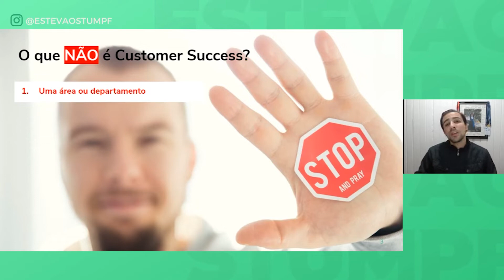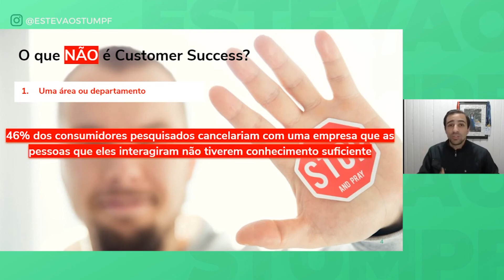O que NÃO é Customer Success (Sucesso do Cliente): Setor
Mesmo hoje, apesar de já ter passado muitos anos desde a criação de Customer Success, ainda há empresas fazendo Sucesso do Cliente da forma errada! Isso porque ainda existe uma confusão sobre o que é Customer Success e o que NÃO é:

“Sucesso” é algo muito amplo e faz com que muitas empresas acabem não entendendo direito quais são os objetivos dessa estratégia nem o que é, de fato, responsabilidade do profissional ou equipe de Sucesso do Cliente.

A Orgânica já passou por essas e outras dificuldades até desenhar a própria visão sobre o que é Customer Success, mas, antes disso, o que você precisa entender são os principais erros que muitas empresas cometem (ou que ainda vão cometer) ao definir Sucesso do Cliente apenas como:

1. Setor;
2. Suporte ao Cliente;
3. Atendimento ao Cliente;
4. Gerenciamento de Contas;
5. Reversão de Churn (Cancelamentos);
6. Felicidade do Cliente;
7. Apagador de Incêndios;
8. Operador de Cobrança.

Customer Success NÃO é um setor porque é muito maior do que isso! Se a sua empresa olhar para Sucesso do Cliente como simplesmente um setor, ela não estará contribuindo para que todos coloquem o cliente no centro.

Sim! Nela pode (e deve) haver os profissionais responsáveis por coordenar tudo isso, que ficarão responsáveis por alguns indicadores relacionados à satisfação do cliente, por exemplo. Mas esse mindset do cliente no centro de tudo precisa existir em toda a empresa!

Então, quando o cliente precisar falar sobre algum assunto mais técnico, os profissionais de Customer Success não podem agir como um intermediário, mas sim encaminhar ele para o profissional que mais tem conhecimento sobre determinado assunto, explicando para o cliente o porquê e acompanhando essa conversa. Assim será muito melhor para a empresa também!

O que é Coração de CS?
É a versão 2.0 do melhor curso de Customer Success do Brasil, que evoluiu e se tornou uma escola. Nela, você se tornará um estrategista completo em Customer Success (Sucesso do Cliente) e Customer Experience (Experiência do Cliente) e construirá uma estratégia para ser aplicada na sua empresa.